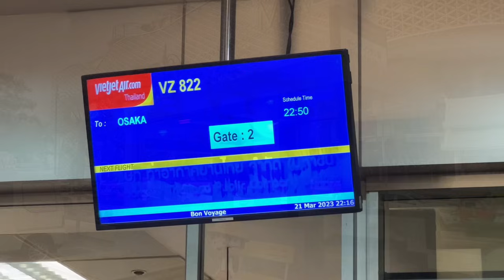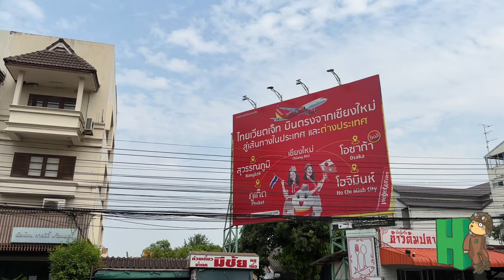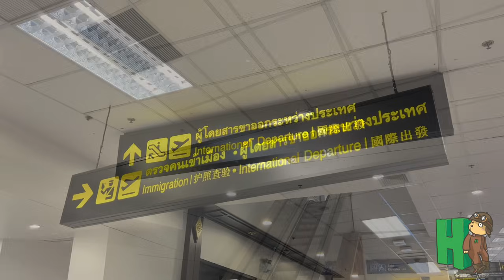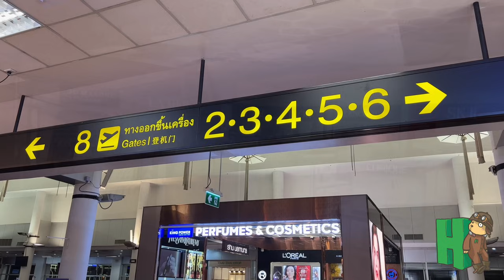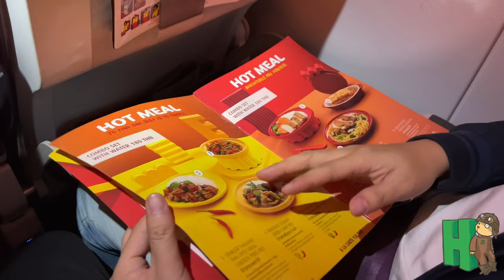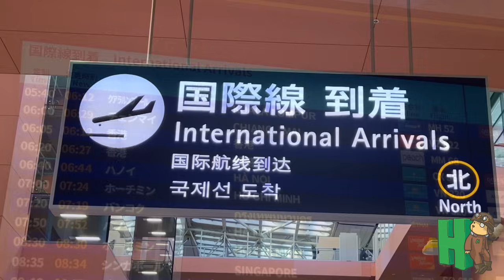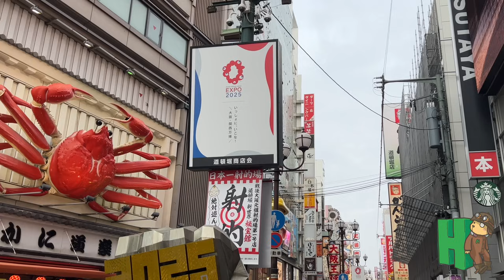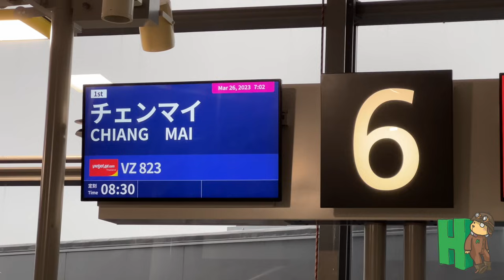เชียงใหม่บินตรงญี่ปุ่น🇯🇵ไฟลท์ไกลที่สุดของ Thai Vietjet‼️CNX-Osaka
รีวิวเที่ยวบินที่ไกลที่สุดของสนามบินเชียงใหม่ในปัจจุบันนี้ พาเราบินตรงไปได้ถึงญี่ปุ่น กับเส้นทางเชียงใหม่-โอซาก้า ให้บริการโดยสายการบินไทยเวียตเจ็ท(Thai Vietjet Air) เส้นทางนี้ยังเป็นเส้นทางบินเดียวในปัจจุบันที่เชื่อมเชียงใหม่กับญี่ปุ่นด้วยเที่ยวบินตรง และยังเป็นเส้นทางบินที่ไกลที่สุดของไทยเวียตเจ็ทในขณะนี้อีกด้วย มาชมกันว่า บรรยากาศการเดินทางบนเที่ยวบินที่ยาว 5-6 ชั่วโมงกับเครื่องบินแอร์บัส เอ321(Airbus A321) ของไทยเวียตเจ็ทในเส้นทางนี้นั้นจะเป็นอย่างไร มีตัวเลือกบริการอะไรบ้างแล้วบรรยกากาศบินตรงสบาย ๆ ไปเมืองนอกแบบไม่ต้องต่อเครื่องจากสนามบินเชียงใหม่นั้นจะเป็นอย่างไร ตามไปชมกันเลย

รายละเอียดเที่ยวบิน
สายการบิน: Thai Vietjet Air
เที่ยวบิน: VZ822
เส้นทางบิน: Chiang Mai International Airport, Chiang Mai(CNX) - Kansai International Airport, Osaka(KIX)
เวลาเดินทาง: 22.50 (GMT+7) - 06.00(next day)(GMT+9)
ที่นั่ง: 20F
เครื่องบิน: Airbus A321 HS-VKM